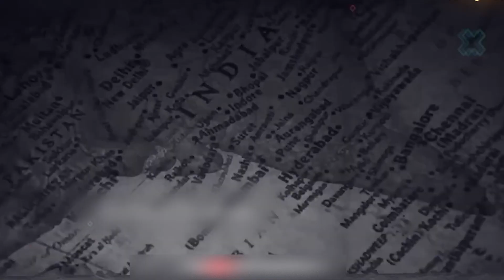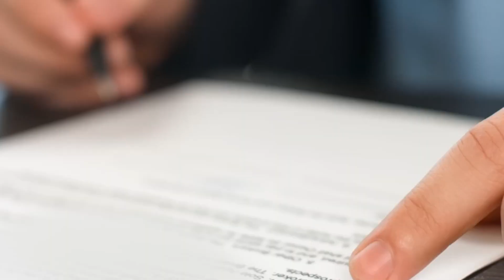पाकिस्तान के हिस्से में गई भारतीयों की जमीन का क्या हुआ क्या इसे वापस ले सकते है जानिए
1947 में जब अंग्रेजों ने भारत और पाकिस्तान का विभाजन किया था तब भारत से लाखों की संख्या में लोग पाकिस्तान में बसे थे. तो वहीं पाकिस्तान से भी काफी तादाद में लोग भारत आए थे. पाकिस्तान छोड़कर भारत में बसे काफी लोगों की बहुत सारी संपत्ति पाकिस्तान में ही रह गई. दंगों के चलते उन्हें रातोंरात अपना सब कुछ छोड़कर भारत आना पड़ा.

पाकिस्तान में उनकी बची हुई संपत्ति के साथ क्या हुआ. दरअसल भारत हो या पाकिस्तान दोनों ही मुल्कों में जो लोग अपनी संपत्ति छोड़कर गए हैं. उसे पर सरकार ने कब्जा कर लिया है. सरकार ने ऐसी संपत्तियों को 'खाली संपत्ति' घोषित किया है. भारत में ऐसी संपत्तियों को शत्रु संपत्ति कहा जाता है.